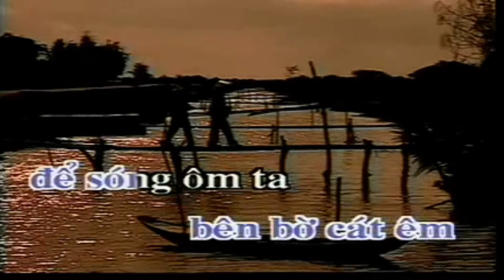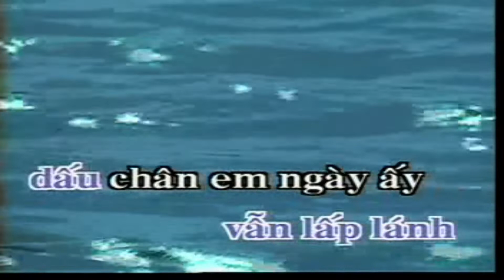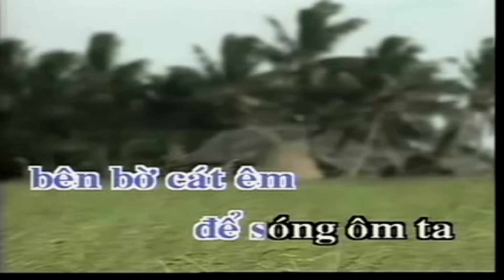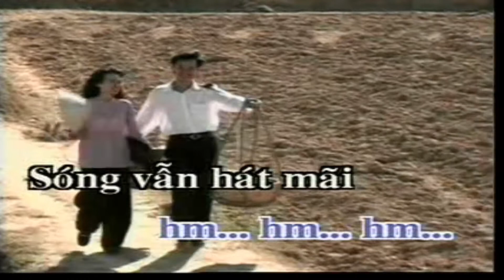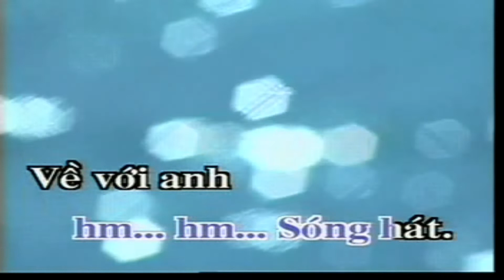VỀ VỚI ANH Karaoke